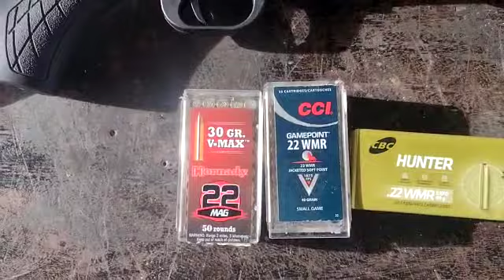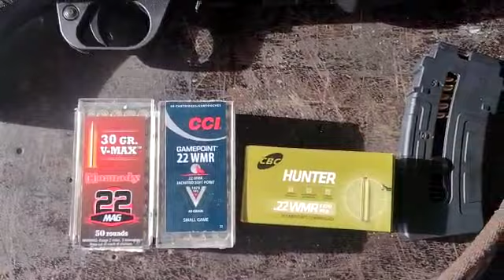22 MAGNUM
22 MAGNUM
Apresento a nova aquisição do canal, rifle 7122 magnum!
Em breve farei vários testes balísticos com essa arma!
INTUÍTO DO CANAL É MOSTRAR AS BELEZAS DA REGIÃO AMAZÔNICA!